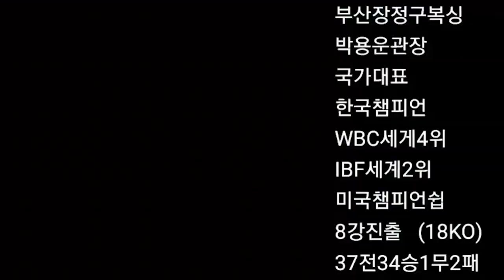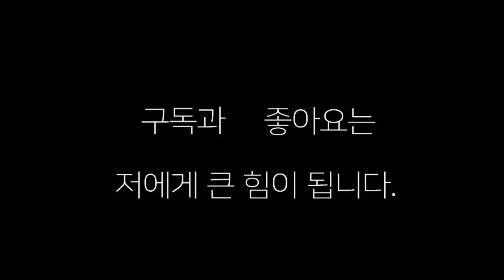김태선(윈복싱) 대 존.레이(나기문복싱) KBM 한국 슈퍼 페드급 타이틀 매치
2021년 9월25일 벌어진 KBM한국 슈퍼 페드급 타이틀 매치 김태선 대 존레이10회전 경기